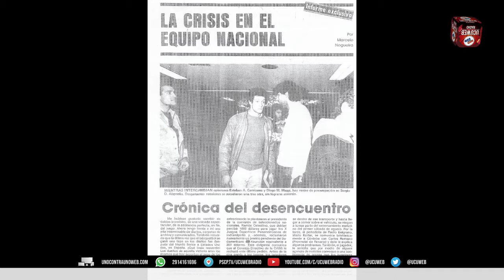Básquet Analógico | Juegos Panamericanos de Indianápolis de 1987